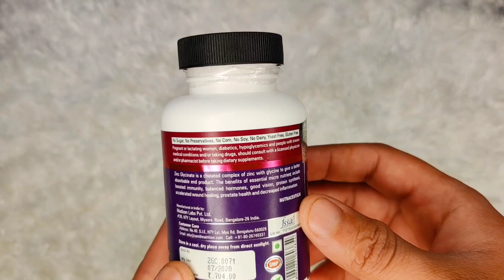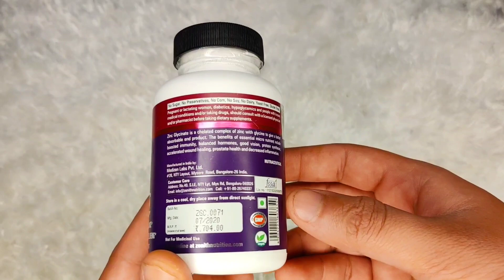Kya chahiye aisi shiny skin k liye ?? bina makeup face ko chamakdar kese bnaye ? no pimple / acne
Benifits Of Zinc For Body // Kyu Itna Jaruri hai zinc humari body k liye // ZENITH NUTRITION ZINC

Zenith Nutrition High Absorption Chelated Zinc Glycinate 60mg - 120 Veg capsules | Boosts Immunity | For General Wellbeing